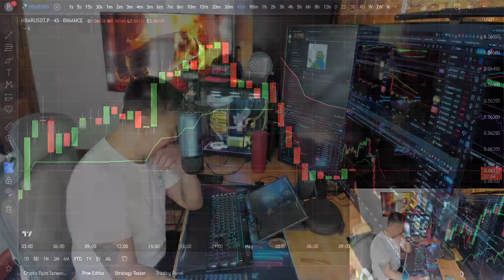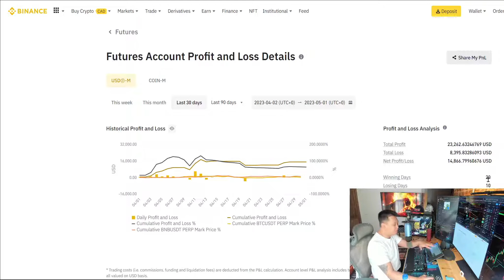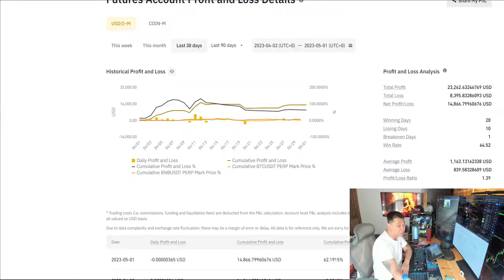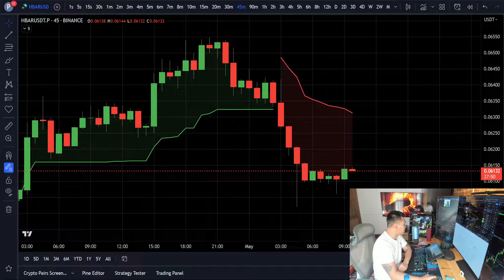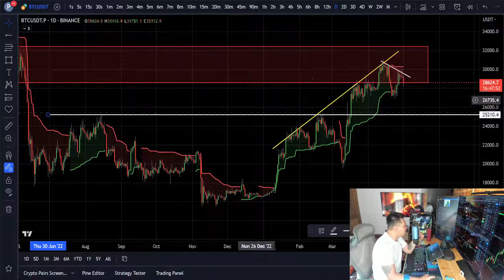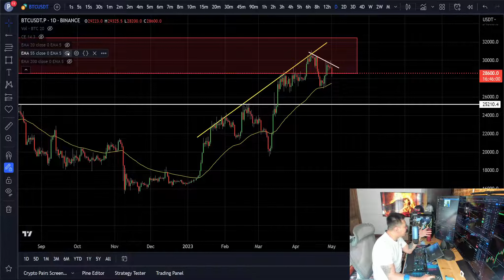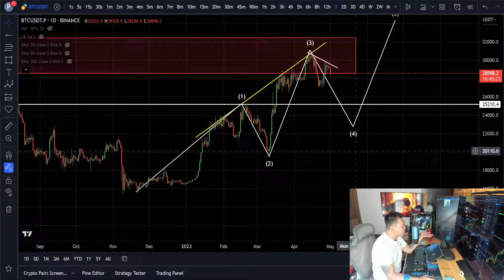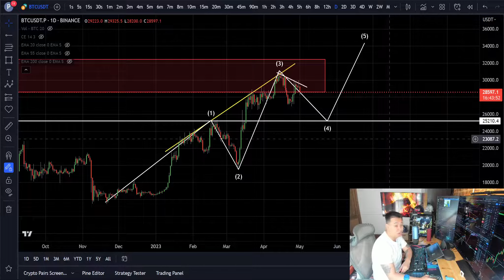ONE MONTH CLOSER TO A CRYPTO BULL MARKET. FINISHING APRIL +$14,800 PROFIT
The Ultimate Bull Market Strategy Guide Package is now released with

Philakone // Day Traders Club